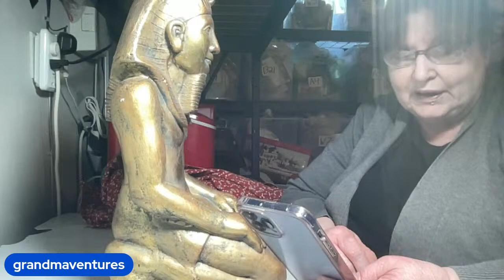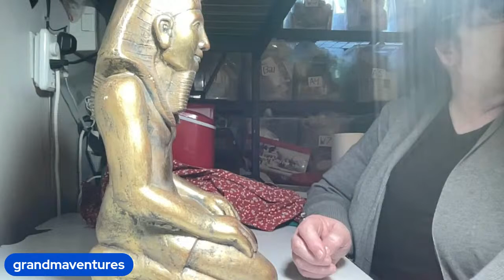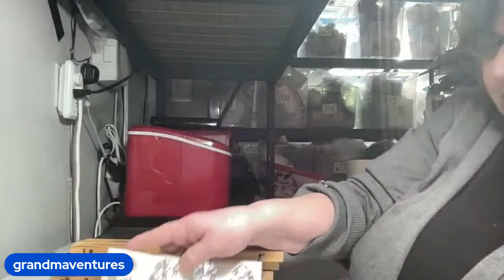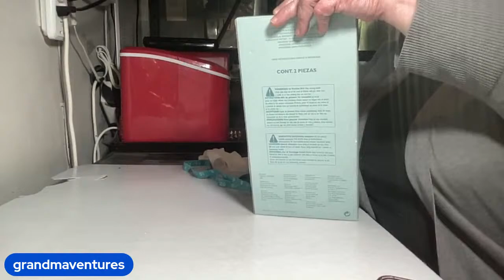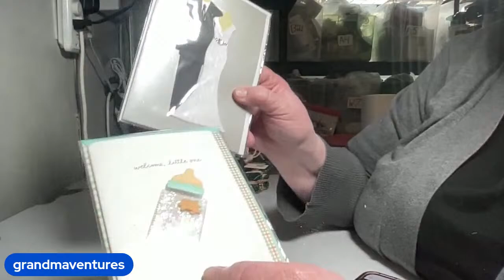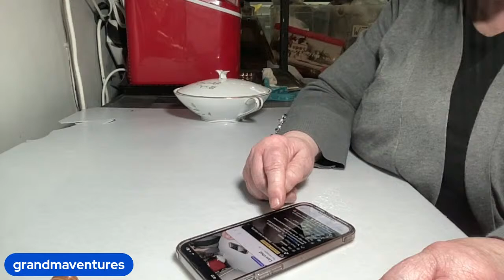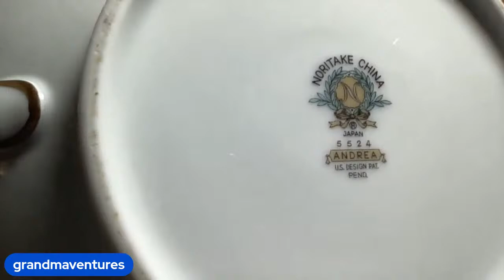LIVE SURPRISE AUCTION!!!! Unique and Strange and More!!!!!!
Ozzy working hard to be ready!
Join me and my special guest RIKKI for two hours today and two hours tomorrow morning. I have no room to walk in my work area and it will be lots of Surprises!!!
Come on lets have some fun! We love it when new friends pop in too!